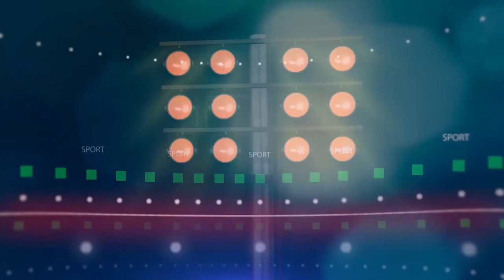ស៊ុត​ចូល​យប់​មិញ Ronaldo ឈោង​បាន​កំណត់ត្រា​ខ្នាត​យក្ស​ ២ នៅ Serie A, At ដាក់តម្លៃញាក់សាច់សម្រាប់..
1/ ស៊ុត​ចូល​យប់​មិញ Ronaldo ឈោង​បាន​កំណត់ត្រា​ខ្នាត​យក្ស​ ២ នៅ Serie A
2/ At Madrid ដាក់ចេញតម្លៃញាក់សាច់មួយសម្រាប់ Oblak បើ Chelsea ចង់ចុះហត្ថលេខានៅរដូវក្តៅនេះ
3/ Manchester City ចាប់ផ្ដើមការចរចាជាមួយនឹងក្លឹបរួមលីគអង់គ្លេស សម្រាប់ខ្សែការពារហូឡង់ម្នាក់
4/ ខ្សែ​ការពារ​កំពូល ៣ រូប​ស្ថិត​ក្នុង​បេក្ខភាព​ទាំង ១០ ប្រជែង​ពាន Golden Foot ឆ្នាំ ២០២០
5/ Juventus កំពុងជួបទាក់ទងជាមួយអតីតគ្រូបង្វឹកកំពូលម្នាក់ មកជំនួសតំណែងរបស់លោក Sarri រដូវកាលក្រោយ
6/ ស្ងាត់ៗ Napoli កំពុងស្ថិតក្នុងកិច្ចចរចាមួយ ក្នុងការនាំយកតារាឆ្នើមម្នាក់ ចេញពី R.Madrid នៅរដូវក្តៅនេះ

ស្វាគមន៏មកកាន់ព័ត៏មានកីឡាថ្មីៗជារៀងរាល់ថ្ងៃ..

We Upload Videos abuot:
Sport Reader,
Sport News,
  Reader,
 Khmer Sport,
Khmer Sports News,
 ព័ត៌មានកីឡាអន្តរជាតិ,
 ព័ត៌មានកីឡា sport news,
ព័ត៌មានកីឡាថ្មី2020,
ព័ត៌មានកីឡាអន្តរជាតិ2019,
ព័ត៌មានកីឡាថ្មីៗ2019,
កីឡាបាល់ទាត់,
កីឡាបាល់ទាត់2019,
ព័ត៌មានបាល់ទាត់,
កីឡាជាតិ
cambodia sports,
 news today,
sport cambodia news,
Sports
,ព័ត៌មានកីឡាអន្តរជាតិ
,ព័ត៌មានកីឡា sport news
,ព័ត៌មានកីឡាថ្មី2019
,ព័ត៌មានកីឡាអន្តរជាតិ2019
,ព័ត៌មានកីឡាថ្មីៗ2020
,ព័ត៌មានកីឡា2019
,ព័ត៌មានកីឡាថ្មីៗ
,ព័ត៌មានកីឡាជាតិ
,កីឡាបាល់ទាត់
,កីឡាបាល់ទាត់2020
,ព័ត៌មានបាល់ទាត់
,sport khmer
,khmer sport
,kh news
,kh news today
,kh sport
,រៀលម៉ាឌ្រីត
,រៀលម៉ាឌ្រីត2019
,រ៉ូណាល់ដូ
,រ៉ូណាដូ 202020
,រ៉ូណា
,admin ជីងចក
,admin ជីងជក់
,admin ជីងជក់
,troll admin ជីងចក់
,admin ចក់
,admin ជីងចក់
,កំពូលអ្នកអធិប្បាយបាល់ទាត់
,កំពូលអ្នកអធិប្បាយ